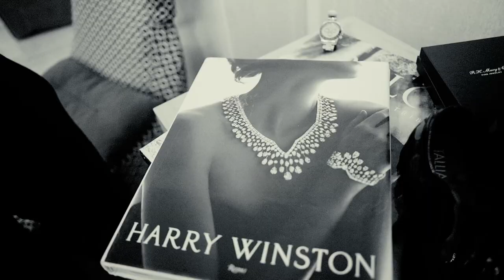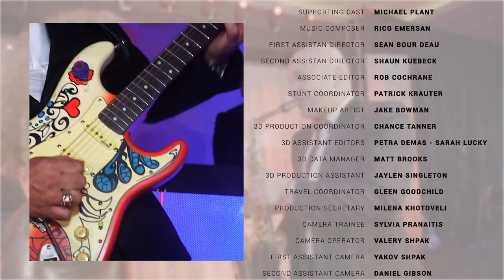CLAIRE & ERIC - The Magnificent Wedding - movie teaser by MaxMedia Studios / Valery Shpak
Updated version
MaxMedia/ Videomax Studios
New York, Miami, Worldwide
Contact phones